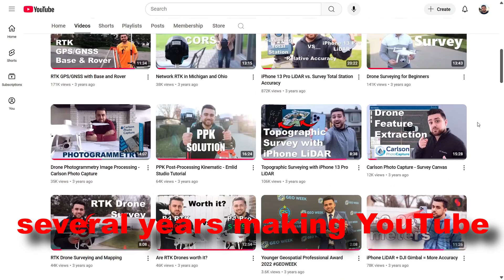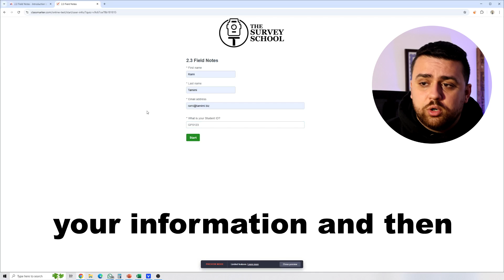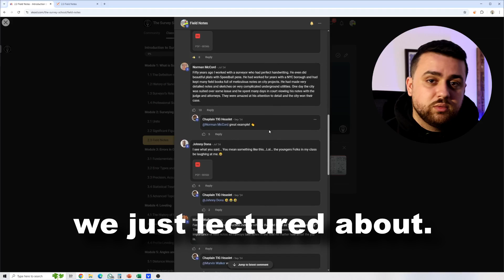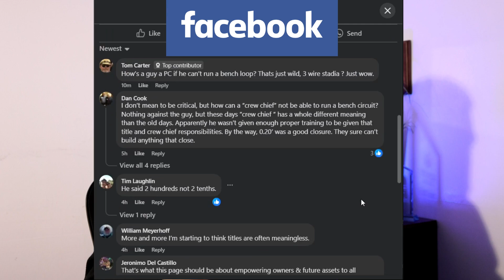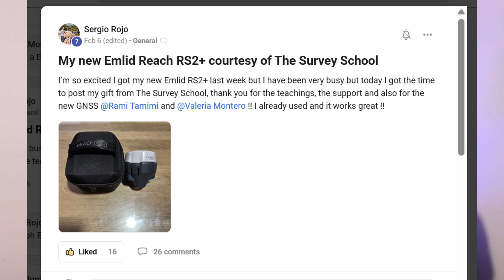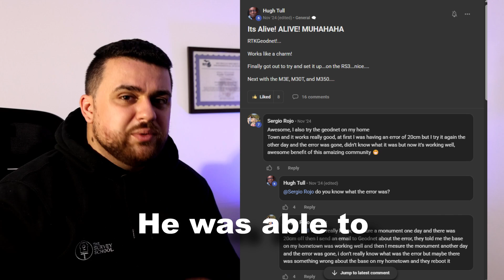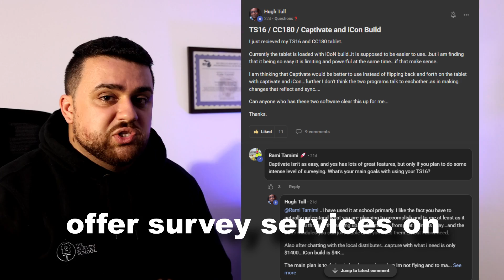The BEST way to learn Surveying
📐 The Survey School — Hands-On Survey Education, Mentorship & Career Support

⚠️ The Survey School currently has 110+ active members and is growing rapidly. As enrollment increases and access to sponsored hardware/software scales, the price of membership will increase to support infrastructure and engagement.

⚠️ All Survey School students get access to our Surveying Community, so you might as well join now and start connecting with fellow professionals.

Student success highlights:
✅ First-time job placements as survey technicians
✅ Drone pilots transitioning into licensed professionals
✅ Engineers expanding their expertise in survey control
✅ Members receiving free GNSS receivers and software licenses

📚 Complete Survey Education Breakdown
The Survey School is an online platform and professional community designed to accelerate your growth in land surveying and geospatial technology. Whether you're new to the field or a seasoned technician, our curriculum and mentorship system will help you level up and unlock new career opportunities. Here’s what you’ll get:

🧭 Surveying Fundamentals
Build a rock-solid foundation with our Introduction to Surveying course. Learn core concepts like measurement theory, control networks, coordinate systems, and field practices — all broken down into digestible modules with quizzes and challenges to reinforce learning.

🔧 Real-World Equipment & Software Training
Hands-on experience with modern tools:

GNSS correction networks

Photogrammetry & LiDAR processing software

Premium data collection apps

Opportunities to receive free GNSS receivers and tools from major industry sponsors

🧠 Assessments, Feedback & Certification
Each lecture includes a knowledge check quiz with detailed explanations. Pass the final exam and earn a signed certificate from a licensed professional surveyor verifying your mastery of the material.

🌍 Global Mentorship & Community Support
Join a vibrant global community of professionals: surveyors, drone pilots, scanning techs, engineers, and students. Access daily discussions, Q&As, project feedback, and more — all inside a structured, troll-free environment focused on real growth.

🚀 Capstone Projects & Resume Building
Apply what you’ve learned in real-world projects with deliverables, analysis, and documentation — all geared toward helping you build a professional portfolio or resume that employers actually care about.

✈️ Industry Conference Scholarships
Top-performing students are selected for fully-funded conference trips to present research, network with industry leaders, and launch their careers.

“I started with zero surveying experience. After just 2 months, I completed the Intro to Surveying course and landed my first job as a survey tech.” — Andrew

“I was a drone pilot, now I’m offering survey control with my own GNSS and total station — thanks to The Survey School.” — Hugh

“This gave me more insight than my university classes. I went back to school full-time for licensure because of what I learned here.” — Mark

This is not a shortcut. You’ll have to put in the work, but we’ve removed every unnecessary barrier so you can focus on learning, practicing, and applying your skills.

Ready to join the most hands-on, community-driven survey education platform in the world?

📍 We’ll see you inside.